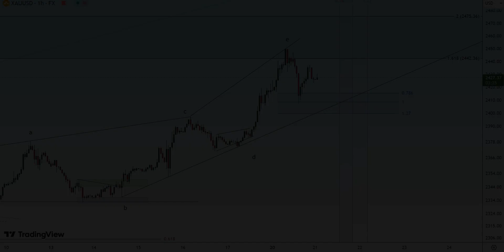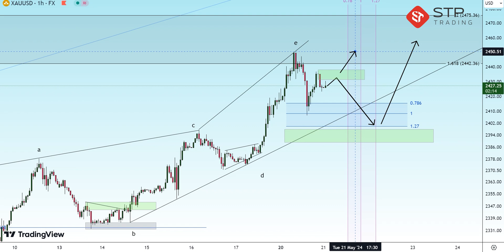STPTRADING |تحليل رمز الذهب مقابل الدولار في الإطار الزمني لمدة ساعة واحدة (في 21 مايو)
نشارك الأخبار الأسبوعية وتحليل الأخبار على قناة يوتيوب. يمكنك استخدام هذه الأخبار في معاملاتك. يمكنك أيضًا الانضمام إلى الروابط أدناه واستخدام تدریب،و التحليل اليومي للفورکس